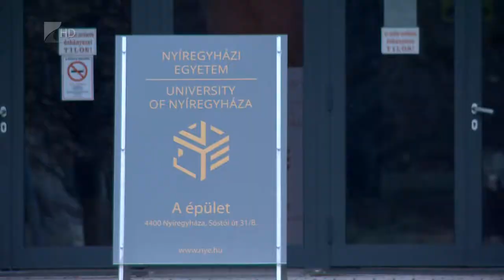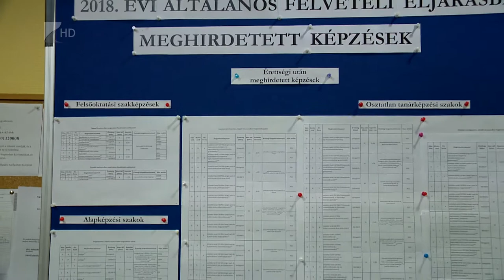Közeleg a határidő - Kölcsey Tv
Február 15-én éjfélig jelentkezhetnek felsőoktatásba azok, akik a szeptemberben induló alap-, mester-, illetve osztatlan képzések, valamint felsőoktatási szakképzések valamelyikén szeretnék folytatni tanulmányaikat.  A jelentkezéseket kizárólag a oldalon elérhető E-felvételin keresztül lehet benyújtani. Ha a dokumentumokat feltöltötték, a jelentkezést február 20-ig lehet hitelesíteni, ügyfélkapun keresztül vagy nyomtatott formában.